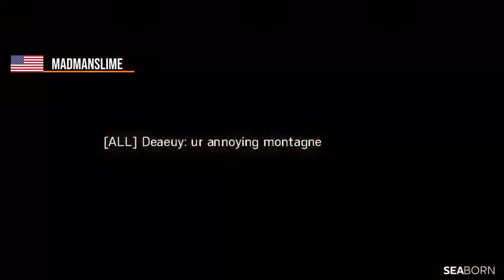Rainbow Six Siege - Funny Moments & Fails: #23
Greetings, welcome back to another episode of Rainbow Six Siege! In this series, I create high quality videos by editing the funniest game moments. Each episode takes over so much efforts to edit and I'm constantly pushing myself to do better. If you want to support me and make your clip great with funny edits send your clip!

Thanks a lot for everyone who is part of this video by supporting me. Here is these awesome people.
🎮 Gameplay by:
Botslayer155
Buzz-Lightyear_
stickssx
VTKop
Tap Alott
Madmanslime
BigBun99
MaineSellWhite
Unoff1cial_Gamer
Fergs19
Hund kregers
Mega Raichoo
XxLil SloBxX
magic4203468
XxPcwizxX
Guacc6619
Cptconfuzed
CallOfDookie854
fatcat136
KaiTheFox03
NutellaEHBro
Wabungus III
UltimoChavez14

⭐ SeaBorn Clips always has the player's permission to feature their clip.

I appreciate for watching and supporting me
-SeaBorn